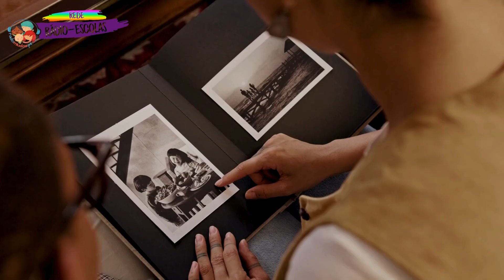UMA ENTREVISTA AOS AVÓS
Rede Rádio-Escolas da Rádio Miúdos • Desafio Novembro 2024